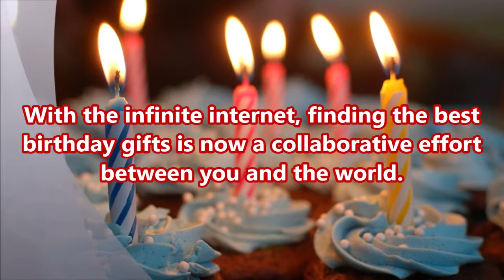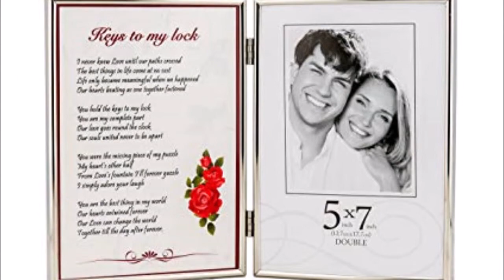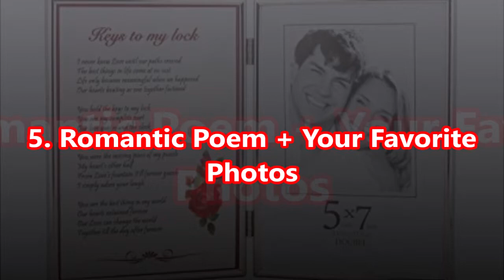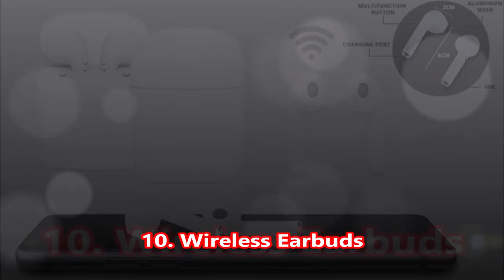10 Best And Affordable Birthday Gifts For Your Girlfriend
Best Birthday Gifts For Girlfriend

With the infinite internet, finding the best birthday gifts
 is now a collaborative effort between you and the world.

Every product on the market has several angles. Does she prefer designer?
Is she socially-conscious? Environmentally-conscious? Not necessarily designer
but still, brand-name conscious? What is at the core of her and your preferences?

Here are the 10 best birthday gifts for girlfriend:

1. Blankiegram Bravery Inspirational Throw Blanket

2. Matching Couple Hoodie Set

3. Kate Spade New York Women’s Wine And Dine Metro Watch

4. Stainless Steel Wine Tumbler With Lid

5. Romantic Poem + Your Favorite Photo

6. GUND Pusheen Snackables Birthday Cupcake Plush

7. Leak Proof Fruit Infuser Water Bottle

8. Pearl Diamond Pendant Necklace

9. Cashmere Pashmina

10. Wireless Earbuds